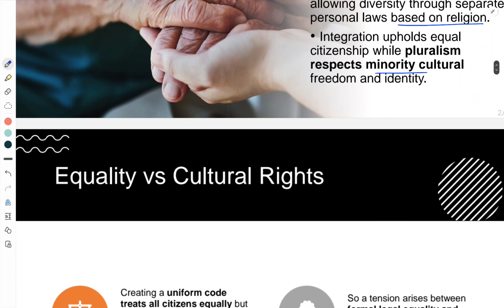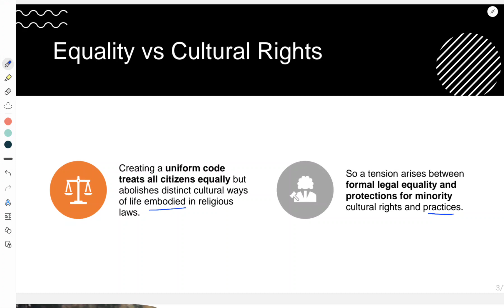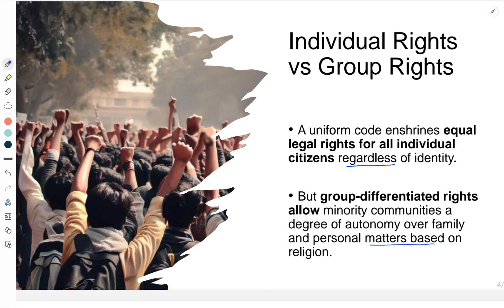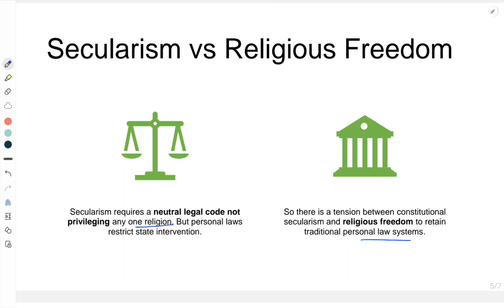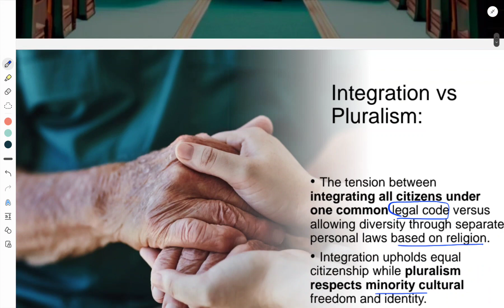Uniform Civil Code (UCC) and Key issues | समान नागरिक संहिता (यूसीसी) और प्रमुख मुद्दे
Introduction: Uniform Civil Code (UCC) and Key Debates | Unraveling the Controversies and Implications

Welcome to our comprehensive video on the Uniform Civil Code (UCC) and Key Debates, where we delve into the contentious and thought-provoking discussions surrounding this significant legal proposal. Join us as we explore the UCC's purpose, historical context, and the diverse opinions that have shaped the discourse on its implementation.

Overview:

In this informative exploration, we unravel the concept of the Uniform Civil Code, a proposed set of secular laws intended to replace personal laws based on religious practices. We delve into the historical background and the constitutional provisions that fuel the debates on its application in India. Through expert analysis and interviews, we present the key arguments for and against the UCC, addressing issues of personal liberty, cultural diversity, gender justice, and the protection of minority rights.

Timestamps:

0:00 - Introduction to the Uniform Civil Code and Key Debates
1:08- Integration vs Pluralism
2:19 - Equality vs Cultural Rights
3:30 - Individual Rights vs Group Rights
5:00 - Secularism vs Religious Freedom
6:15 -Legal Uniformity vs Contextual Diversity
7:00- Conclusion and debate

Call-to-Action:
If you're intrigued by the Uniform Civil Code and Key Debates and want to explore more captivating topics on law, culture, and society, subscribe to our channel and become part of our community of curious learners.